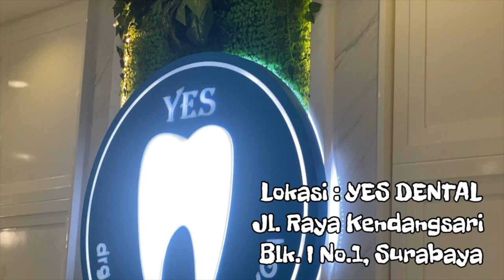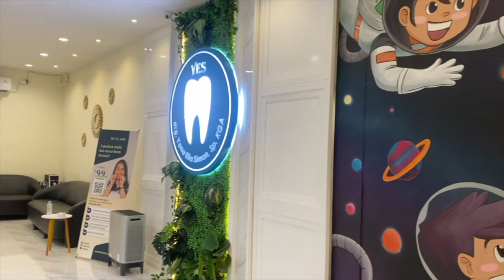Berani ke Dokter Gigi Dapat Mainan Gratis 😁👍🏻